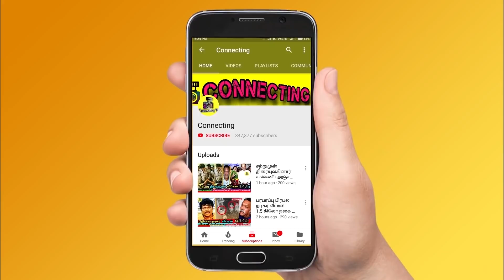R N R Manohar | அப்பா எந்திரி பா ! மகளின் கடைசி முத்தம் ! கதறி அழுத செல்ல மகள்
R N R Manohar | அப்பா எந்திரி பா ! மகளின் கடைசி முத்தம் ! கதறி அழுத செல்ல மகள் ! Tamil cinema latest news! உடைந்து போன திரையுலகம்! Tamil celebrities attend RNR Manohar ! thalapahty vijay attend RNR Manohar  ! thala ajtih for RNR Manohar message ! RNR Manohar latest news ! TAMIL LATEST  news ! tamil cinema news ! thalathay vijay !Thala ajith ! kollywood news ! tamil latest news from kollywood

latest tamil news: famous director cum actor RNR Manohar latest news

Tamil cine celebrities came for RNR Manohar

thala ajith gave message for RNR Manohar latest news

thalapathy vijay news aout RNR Manohar and gave emotional message

tamil cine celebrities came for RNR Manohar home

RNR Manohar dance collections

who is RNR Manohar
who is thalapathy vijay
who is thala ajith

thalapathy vijay video songs | thala ajith video songs | thalapathy vijay 90s video songs | thala ajith 90s video songs

Bigg Boss 5 Tamil | Raju Jeyamohan , Priyanka , Iykki Berry, Niroop , Abhinay Vaddi , Imman Annachi , Varun , Pavani Reddy , Thamarai Selvi , Ciby

7th week nomination list :
Thamarai
Isaivani
Abhinay
Imman Annachi
Pavani Reddy
Niroop
Iykki Berry
Akshara
Ciby